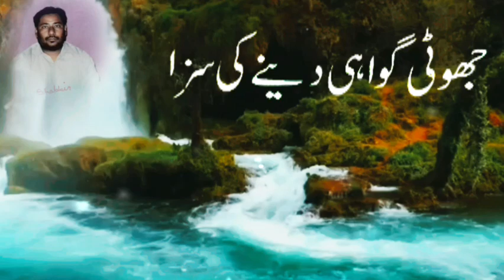رسول اللہ صلی اللہ علیہ وسلم نے فرما یا ہےکہ جب کوئی جھوٹی گواہی دیتاہے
As-salamu Alaikum friends,
I hope you all are doing well and good, Allhamdulillah.
Allah Hafiz🕋